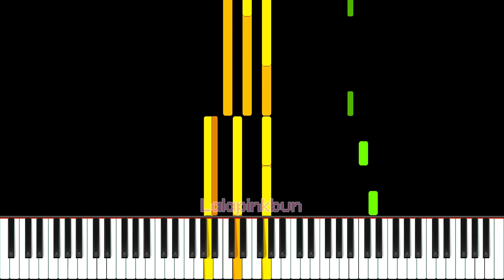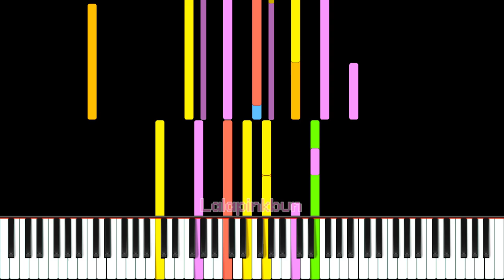Twinkle Twinkle Little Star but it gets Darker AND DARKER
!!! THIS IS CC-BY, WHICH MEANS YOU MUST CREDIT ME WHEN YOU USED THIS VIDEO OR AUDIO !!!

| Impossible Remix

Credit and Content：
Impossible Remix
- Twinkle Twinkle Little Star but it gets Darker AND DARKER (in 3 part)
Rearrange by Lalapinjkbun